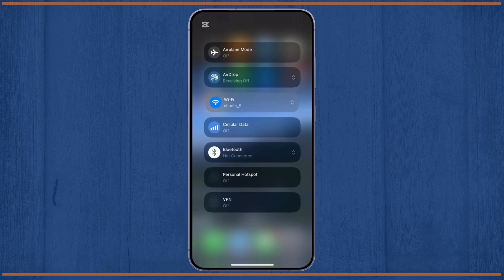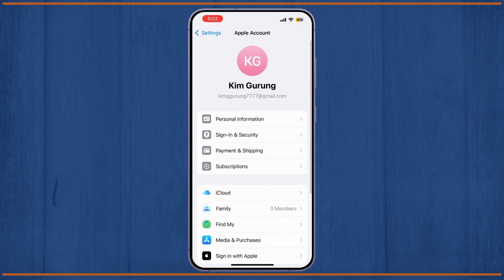How To Fix Contact Key Verification Unavailable Error iPhone & iPad IOS 18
Learn how to fix the "Contact Key Verification Unavailable" error on iPhone and iPad running iOS 18 in this step-by-step guide. Whether you're trying to enable Contact Key Verification for iMessage or troubleshoot issues with Apple ID security, we've got you covered!

In this video, you'll discover how to fix Contact Key Verification errors on iPhone and iPad. You'll also learn how to enable Contact Key Verification on iOS 18 and understand what it does for your Apple ID security.

Timestamps:
0:00 Introduction
0:20 Step 1: Checking iOS Version & Settings
0:45 Step 2: Enabling Contact Key Verification
1:15 Step 3: Troubleshooting Common Issues

iPhone Contact Key Verification
Contact Key Verification iMessage
How to Enable Contact Key Verification on iPhone
What is Contact Key Verification